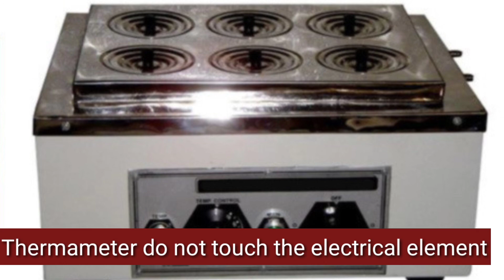MLT 2nd year Lecture No.2(Water Bath)